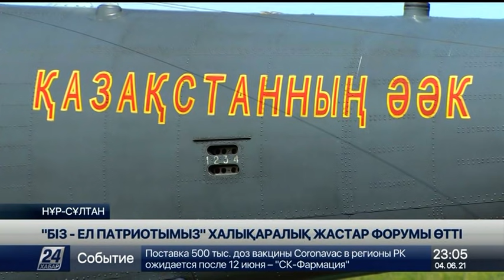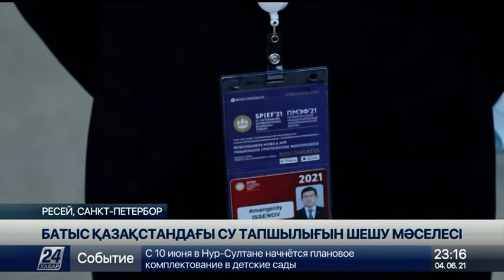4 маусым 2021 жыл - 23.00 жаңалықтар топтамасы